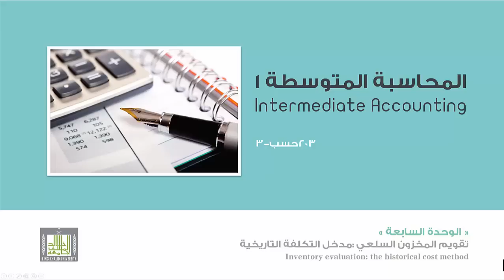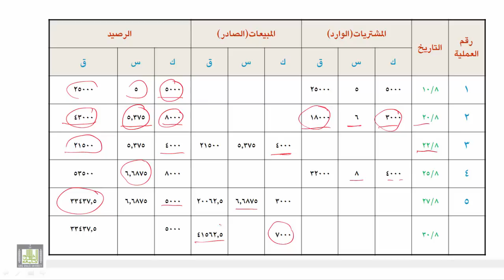محاسبة المتوسطة 1 - الوحدة 7 : إفتراضيات تدفق تكلفة المخزون السلعي - 3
إفتراضيات تدفق تكلفة المخزون السلعي - 3
- تطبيقات على طرق تسعير المواد المنصرفة من المخازن ( الوارد اولا صادر أولا الوارد اخيرا صادر اولا -- المتوسط المرجح)
- استكمال التطبيقات.